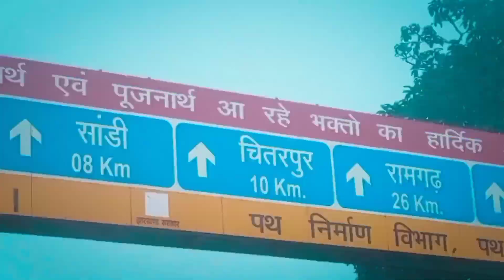Once Again At Rajrappa Mandir ||Maa Chinnmastike|| By Unfeat ladka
Hello friends in this video we see the best cinematic

 and animation editing video of our nearest best local sites .

support me for best upcoming cinematic video and animated video.

My Camera :Redmi note 9

Rajrappa mandir
Ramgarh
Jharkhand
Maa chinnmastika mandir